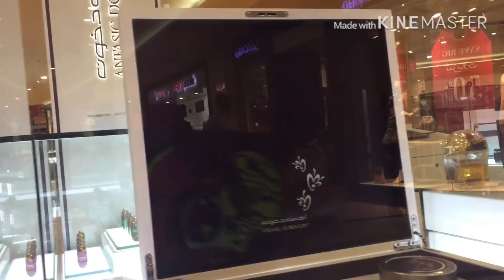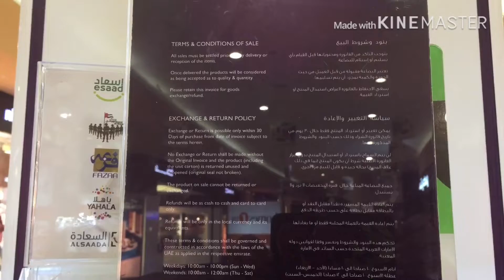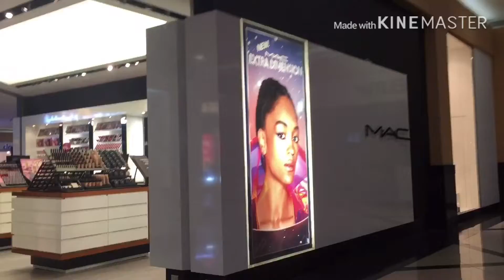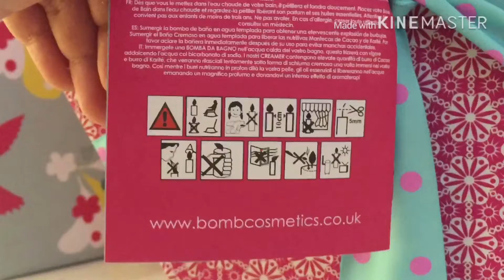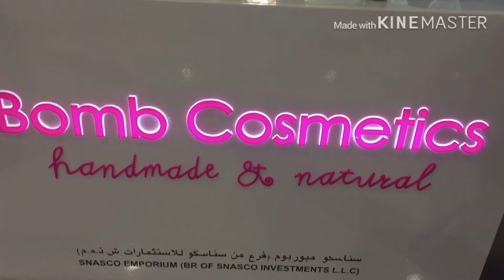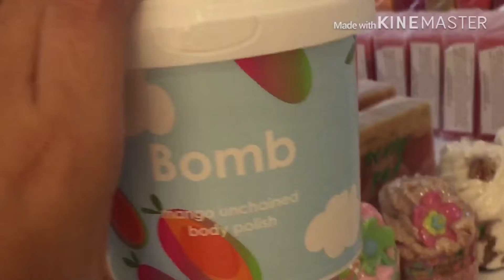MAC MAKEUP,,ANFASIC DOKHOON AND BOMB COSMETICS !! LIFESTYLE IN DUBAI